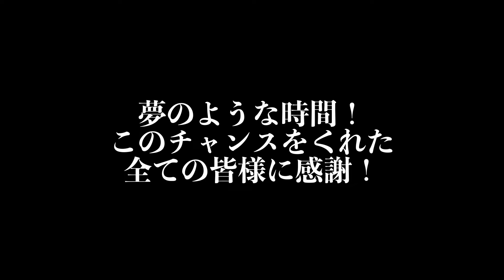アテネオリンピック金メダリストとガチで勝負するのが私の使命。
なんとあのアテネオリンピック金メダリスト！鈴木桂治さんが佐伯に！！
なんと現在は全日本柔道男子の監督されており、激務の中、佐伯をために
イベントにご協力いただきました！
鈴木監督にも佐伯の魅力が少しでも感じていただければ最高です！
みんなでパリオリンピックを応援しましょう！！

オフ会あります！！是非ご参加ください😀
②城山登山
③懇親会